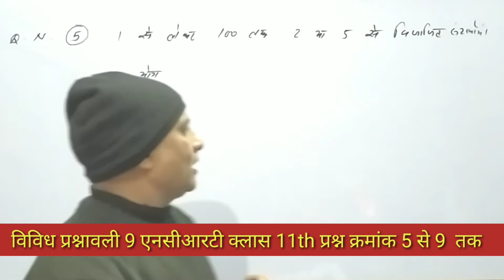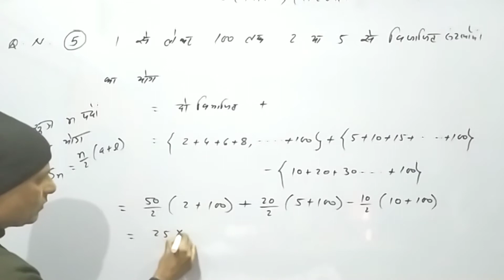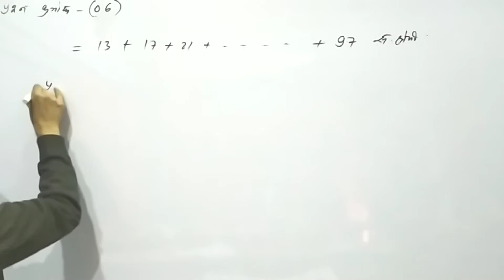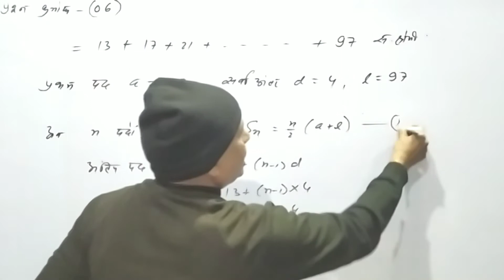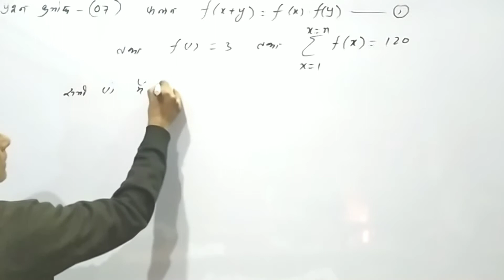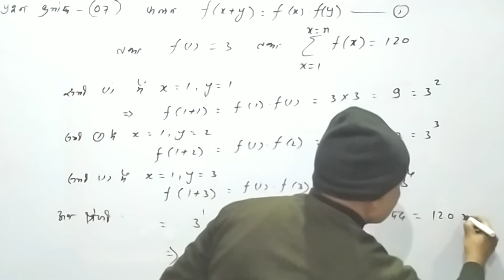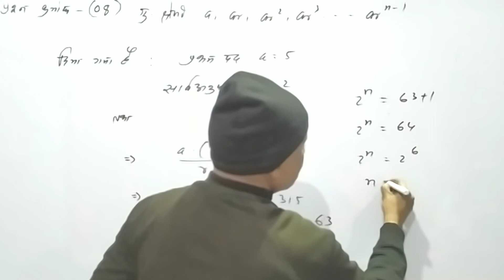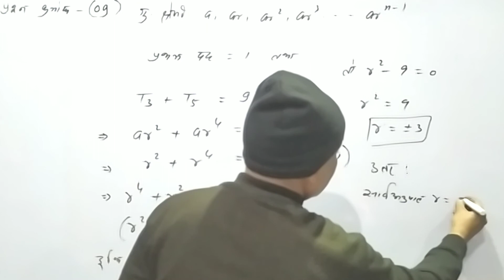एनसीईआरटी विविध प्रश्नावली इकाई (9) प्रश्न 5 से 9 तक हिंदी माध्यम || CLASS 11 MATHS NCERT HM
एनसीईआरटी विविध प्रश्नावली इकाई 9 प्रश्न 5 से 10 तक हिंदी माध्यम || CLASS 11 MATHS NCERT HINDI MEDIUM